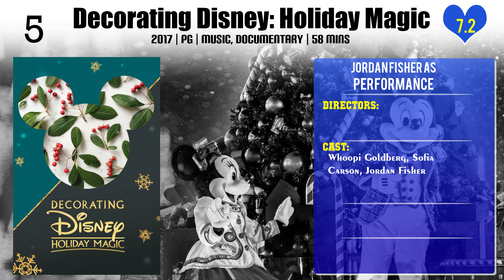Jordan Fisher Top 10 Movies | Best 10 Movie of Jordan Fisher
Top 10 Movies of Jordan Fisher

Find the list of movies by Jordan Fisher you can find more information, movie trailers, posters, reviews, youtube links in below link.

3.To All the Boys: P.S. I Still Love You

10.Disney Parks Presents a 25 Days of Christmas Holiday Party

Please Comment down your favorite movie of Jordan Fisher